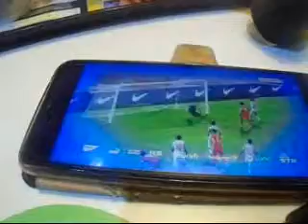UMAI MENIKMATI MINUM MALAM McD 06081443H 08032022